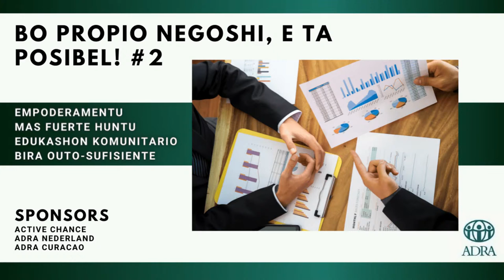BO PROPIO NEGOSHI, E TA POSIBEL! #2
Tema: BO PROPIO NEGOSHI, E TA POSIBEL! #2
Moderador: Annete Paris